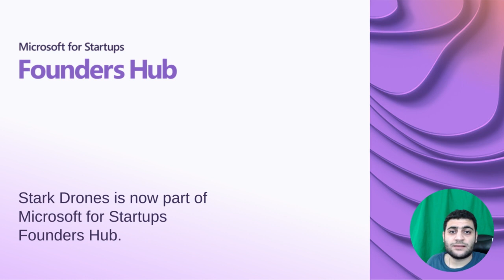Stark Drones Joined the Microsoft for Startups Program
Stark Drones recently got into the Microsoft for Startups Program. Currently, we are at Tier 2 ~ Develop.